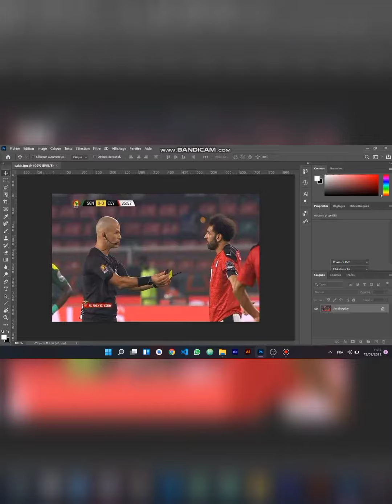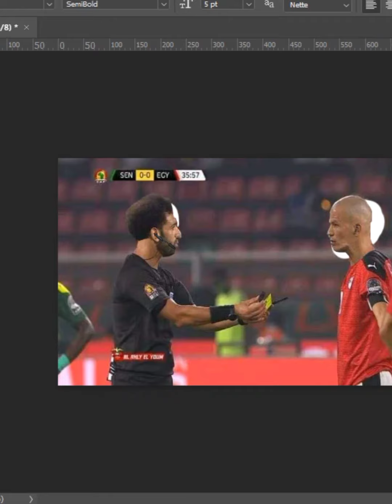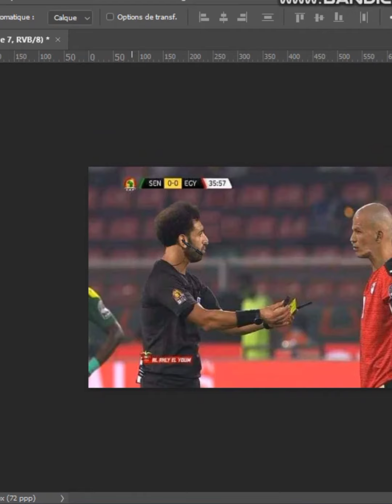J'ai réalisé le rêve de moh salah pendant la can 2021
J'ai transformé moh salah en arbitre 😂😂.